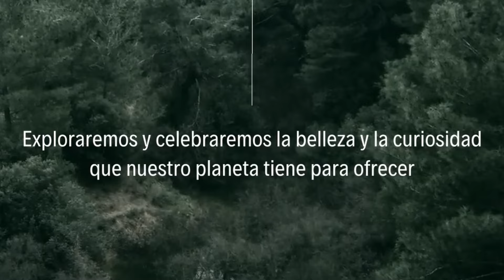Secretos del Buda de Leshan: La Estatua Tallada en la Montaña.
¡Bienvenidos a nuestro canal! En este video, te llevaremos a un increíble viaje para descubrir el majestuoso Buda de Leshan, una de las maravillas más impresionantes del mundo. 🌏🙏

El Buda Gigante de Leshan, esculpido en una montaña durante la dinastía Tang, se erige imponente a orillas del río Min en la provincia de Sichuan, China. Con sus 71 metros de altura, es la estatua de Buda más alta del mundo esculpida en piedra, y ha sido una fuente de inspiración y asombro durante más de mil años.

Acompáñanos mientras exploramos la rica historia y las leyendas que rodean a esta monumental obra de arte. Aprenderás sobre los detalles de su construcción, los retos enfrentados por sus creadores y el profundo significado espiritual que representa.

¡Déjanos tus comentarios abajo y cuéntanos qué otro lugar te gustaría que visitemos!